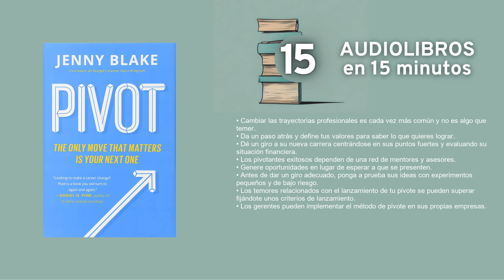Pivot por Jenny Blake Resumen en 15min